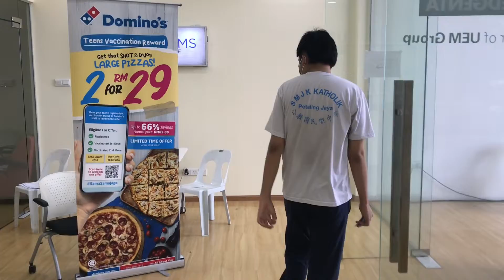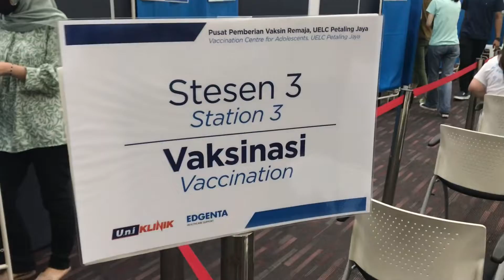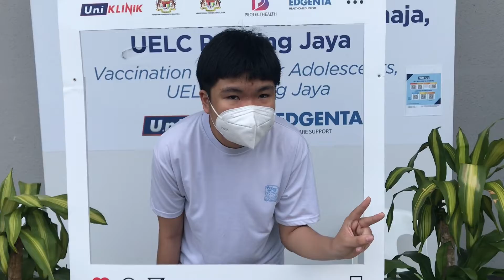CHS vaccination day 2nd Jab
SMJK KATHOLIK ,CHS vaccination day 2nd Jab.

On depawali 2021 Oct 4, 12:30am.